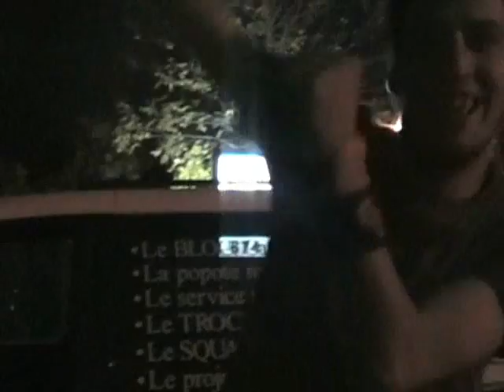Last Drink - Winter Memories